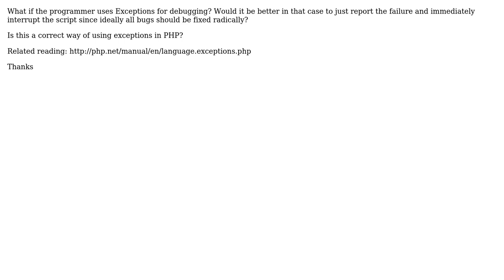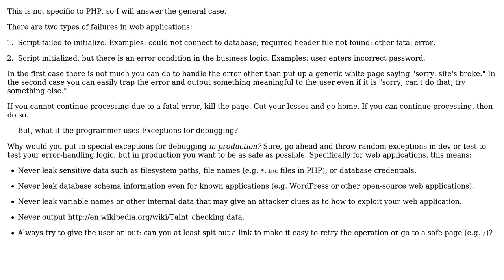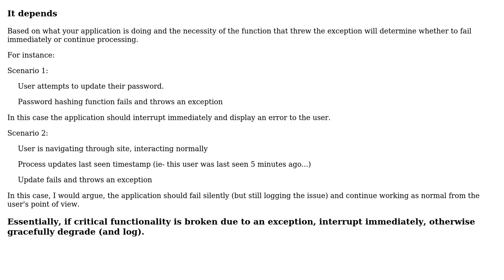Software Engineering: Is an application supposed to recover from a exception thrown in PHP?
With thanks & praise to God, and with thanks to the many people who have made this project possible! | Content (except music & images) licensed under CC BY-SA | Music | Images & others | With thanks to user Robert Harvey user Patrick user mikl and the Stack Exchange Network Trademarks are property of their respective owners. You are responsible for your own actions.